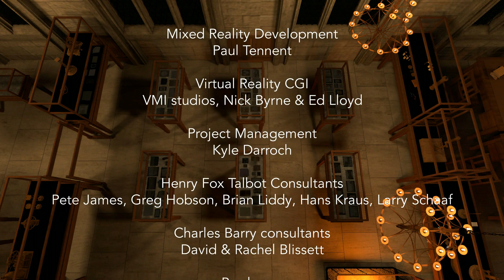VIVE Arts |Thresholds by Mat Collishaw, Somerset House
Created by artist MatCollishaw​, Thresholds uses VirtualReality​ to restage the world’s earliest major exhibition of photography, which was presented in 1839 by British scientist William Henry Fox Talbot. The piece debuted at London’s SomersetHouse​ during the 2017 international photography fair Photo London.